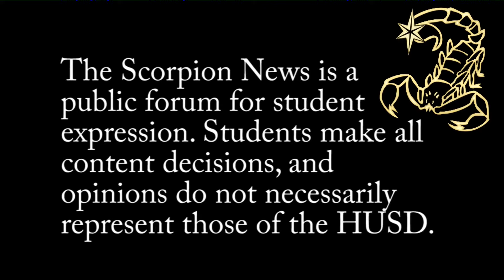Scorpion News Live: Bank Account Parody | Volleyball Interview | Spanish Club Interview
This weeks episode features teachers rapping to 21 Savages "Bank Account." We also interviewed members of the volleyball team and spanish club.